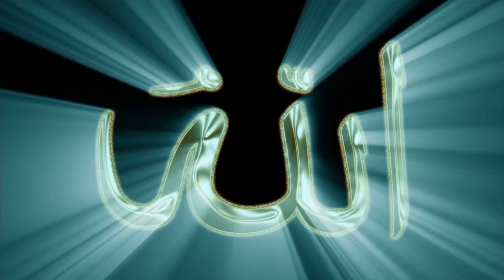Peygamber Efendimiz Neden Başın Yalnız Bir Kısmını Tıraş Etmeyi Yasaklamıştır? Şok Olacaksınız!